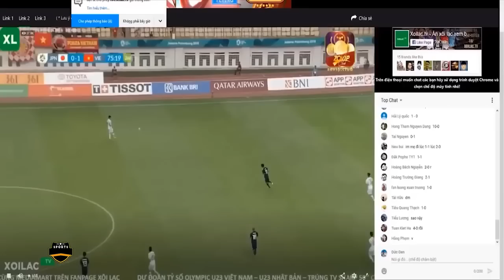🔴 Việt Nam - Nhật Bản | Cả Châu Á Sốc Nặng Khi Quang Hải Bón Hành Ngập Răng Xứ Sở Mặt Trời Mọc